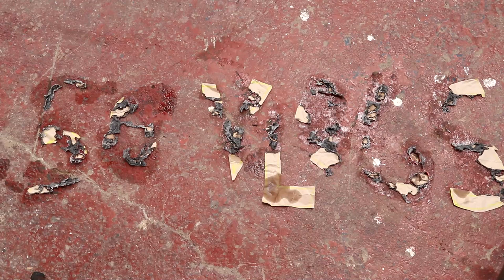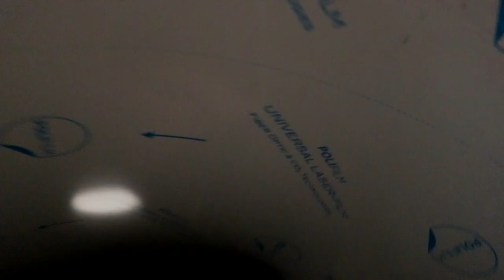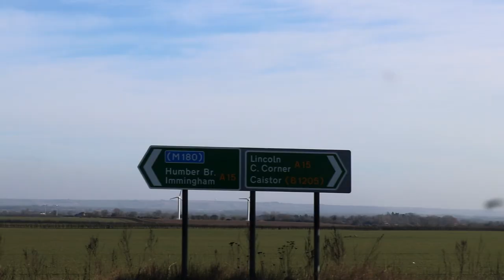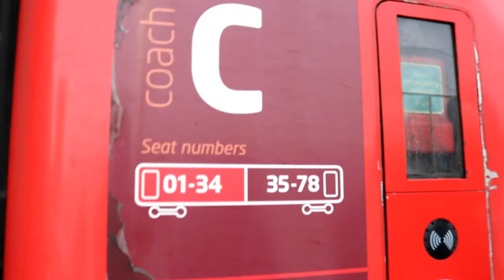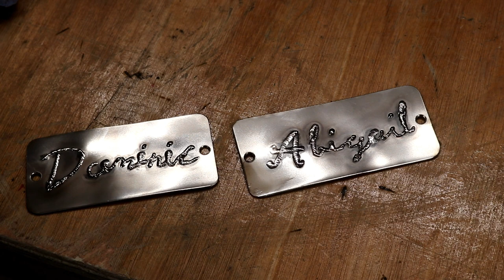A Look Back On 2018 ~ P2 ~ Feb to May Best Bits.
Some of the best bits of the vlogs from February to May 2018.